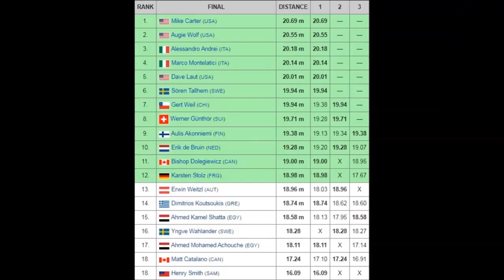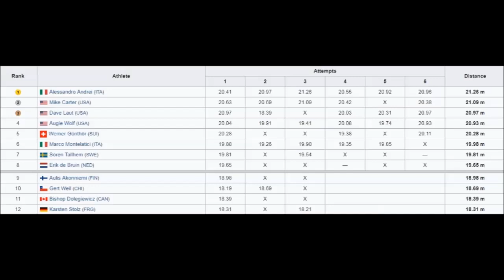Alessandro Andrei (Italy) SHOT PUT 1984 Olympics (4 ATTEMPTS).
Alessandro Andrei (ITA) 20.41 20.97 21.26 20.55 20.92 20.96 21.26 m.
GOLD MEDAL !
Born 3 January 1959 Florence, Italy.
Got this recordings from a facebook friend  (was on a old BETAMAX tape) .